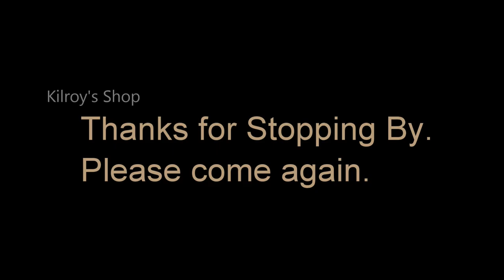Feed The Monster #1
That is right, we are making Feed The Monster, (FMT) an official part of the Kilroy channel.  Join me as I introduce the newest addition to the ever growing tap and die set collection.  A nice find from the makers of Conant and Donelson of Conway Mass.

If you are watching my videos, you need to be checking out my other YouTube friends at these links, not in any way an exhaustive list.

From New York to the verdant fields of Ohio, a man with a plan, John Saunders.  Watch this guy!

Brian Block, the green acres machinist, doing some great work in the great state of Kentucky.

Keith Fenner, the man behind the "Whats in Your Box" givewaway, and all around great machinst and cool dude.

Stefan Gotteswinter, a one man demonstration of why Germans make such fine engineers and machinists.  Stunning work.

Other vendors of favor often mentioned or used in my videos

Shars, a great place for quality tooling at reasonable prices, great customer service.

Enco, who doesn't take advantage of those great discounts and shipping deals

Suburban Tool, purveyors of top quality tooling, when only the best will do.